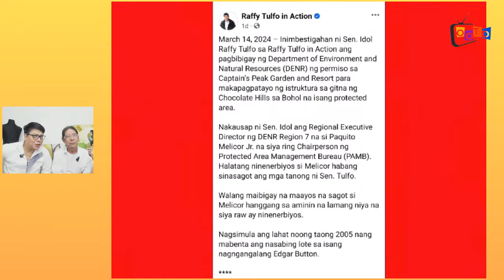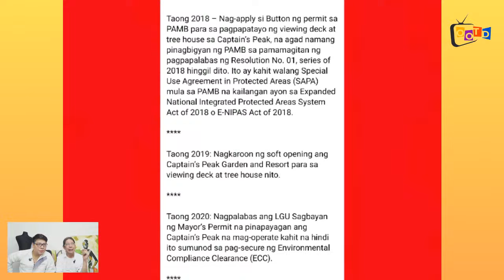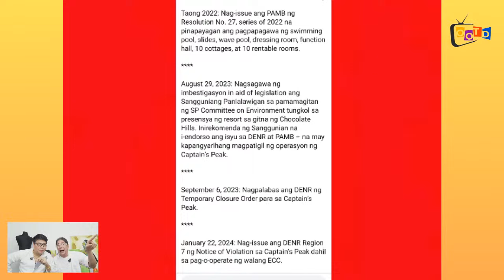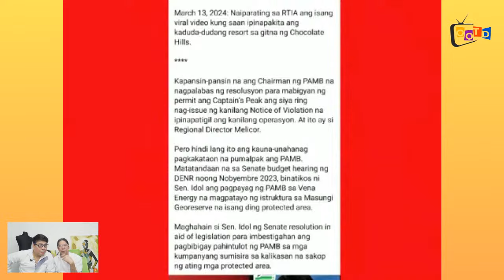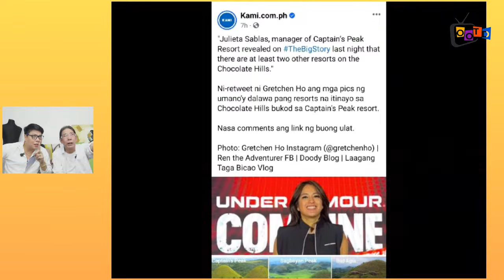OOTD: LOUISE A. SCANDAL, ANG KATOTOHANAN! BOHOL, LUMABAS ANG TOTOO! STAR MAGICAL PROM 2024, B.I.